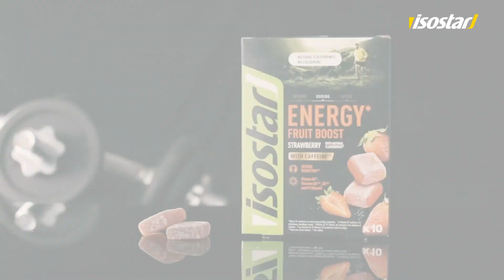Isostar - Energy fruit boost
Besoin de consommer autre chose que vos classiques barres de céréales ? Substituez les traditionnels gels et barres par ces carrés glucidiques aux fruits. Ces petites bouchées fruitées moelleuses et gourmandes sauront vous apporter ce dont vous avez besoin pour finaliser votre entraînement, marathon, course de VTT, ainsi que tous les efforts de longue durée, en complément de vos autres sources d’apport glucidique.